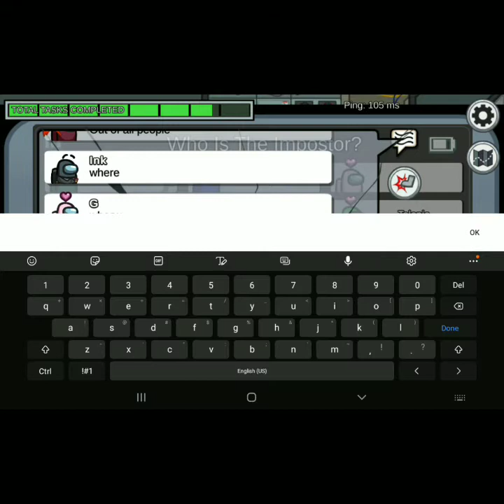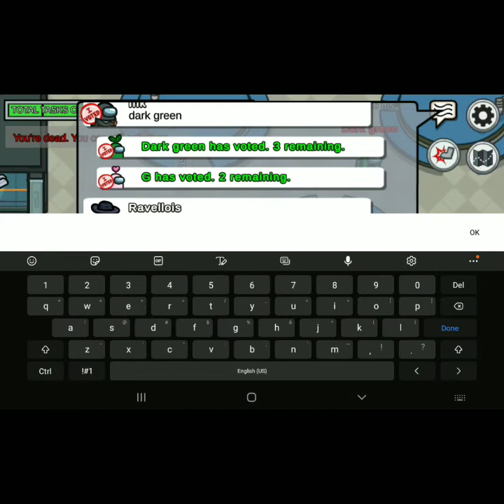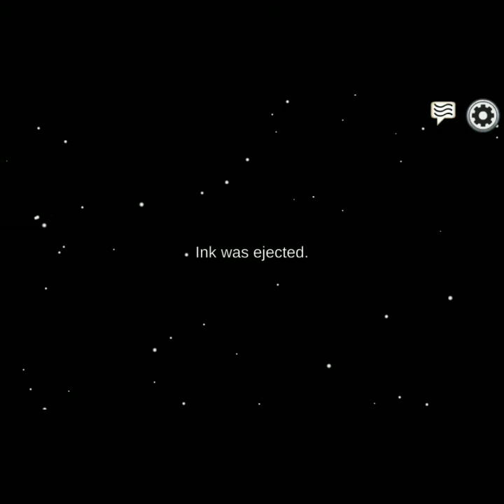Among Us Ep.3